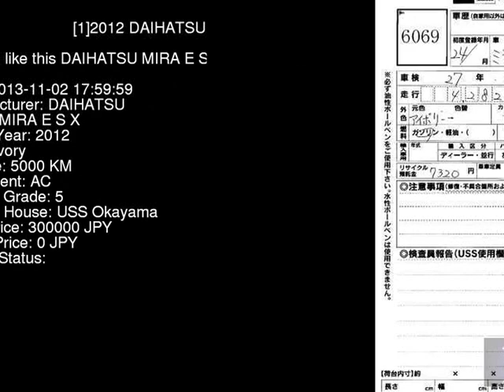2012 DAIHATSU MIRA E S X LA300S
the Authority on JDMs since 2007!  . Details on this car from auction in Japan